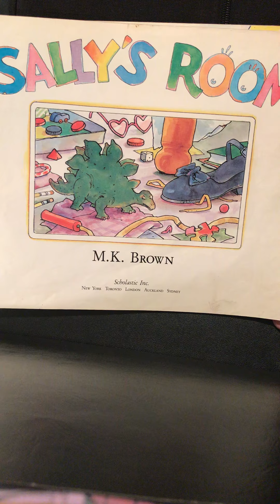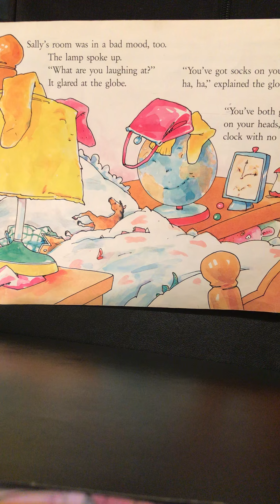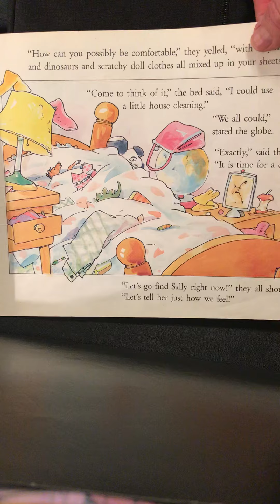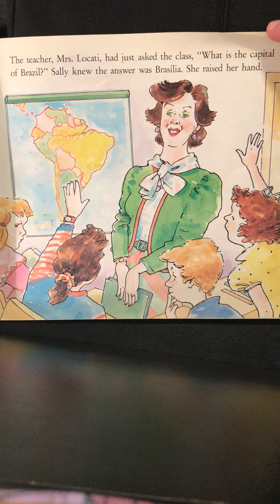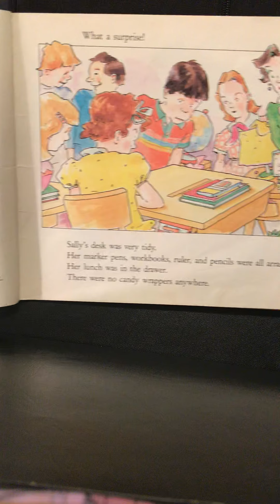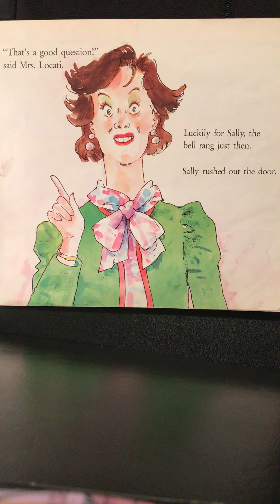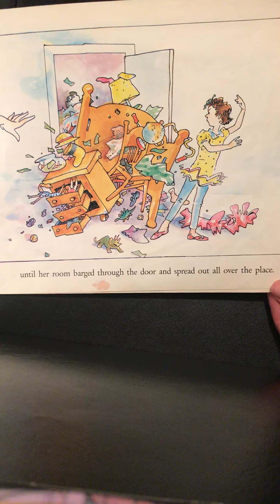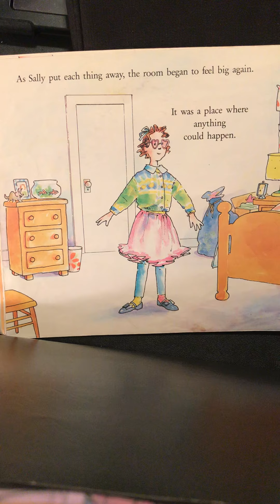Sally's Room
Ms. Del Palacio.  Enjoy this fun story with all the family.